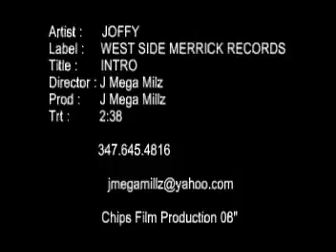INTRO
JOFFY RIDIN SOLO TO GIVE YOU A INTRO IN TO HIS WORLD